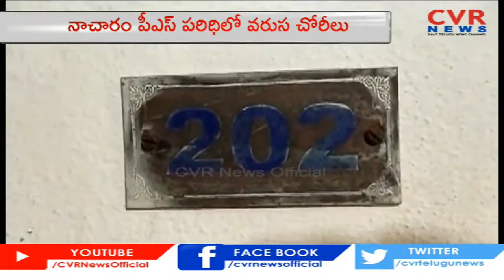నాచారంలో వరుస చోరీలు | Thief Robbed Gold In Nacharam | CVR News